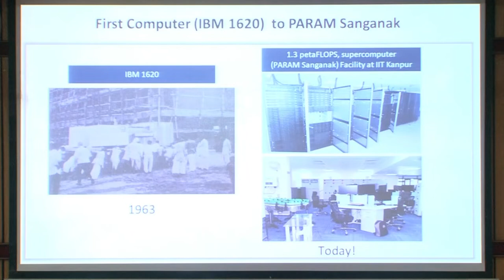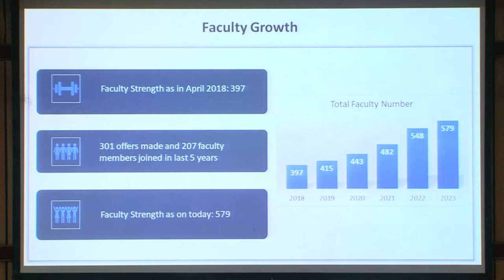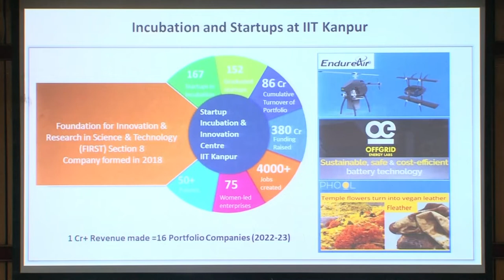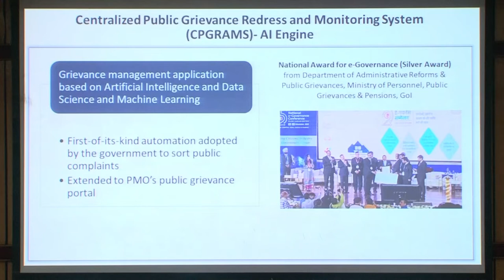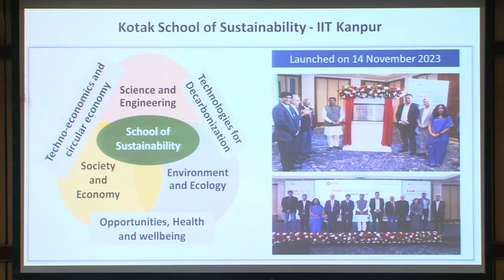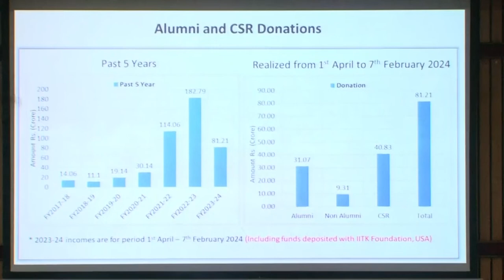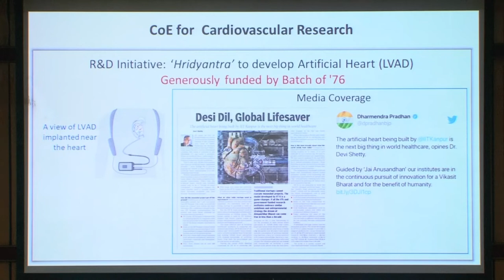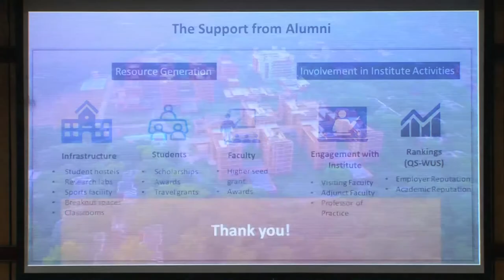Alumni Class of 73 08 02 2024 FEB 24 001 Director's Session